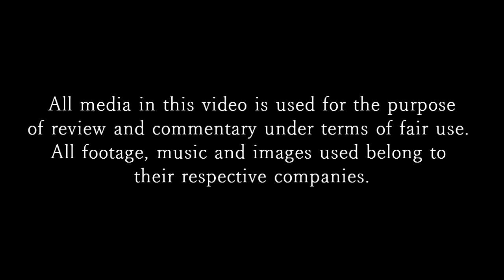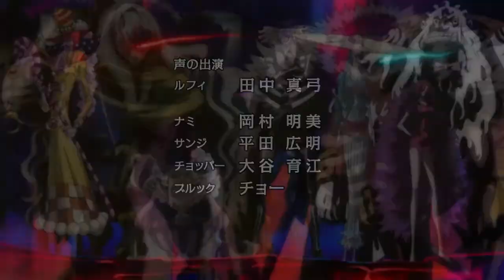Is Charlotte Katakuri The Best Villain In One Piece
Still a better villain than Jiren.